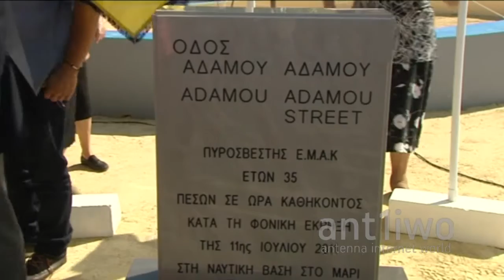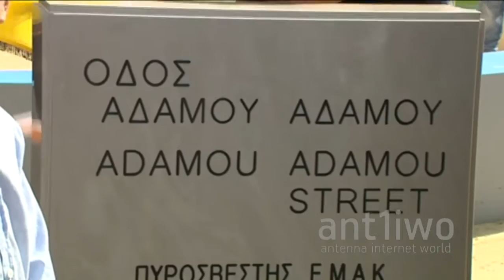Οδός Αδάμου Αδάμου στη Δρομολαξιά